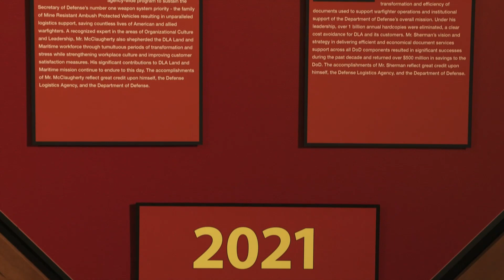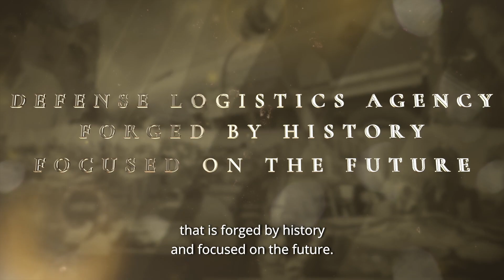DLA 2021 Hall of Fame Ceremony (open captions)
Introducing the DLA 2021 HALL OF FAME INDUCTEES! We are honoring Ms. Denise Canada, Mr. Christos Cosfol, Mr. Thomas Legeret, Mr. James McClaugherty, Mr. Stephen Sherman for their DLA incredible accomplishments. We may still be virtual, but that won't stop us from celebrating excellence with this amazing group of inductees.